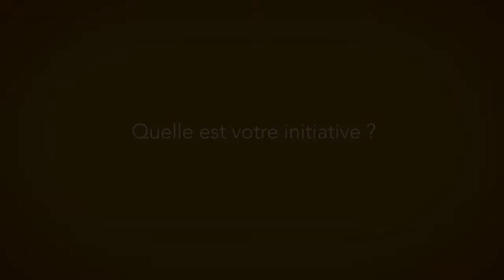Pierre salembier a décidé d'être un retraité actif.. et vous ? (VC)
Pierre a décidé de rester actif malgré son âgé avancé.

Découvrez son magnifique témoignage sur onpassealacte.fr